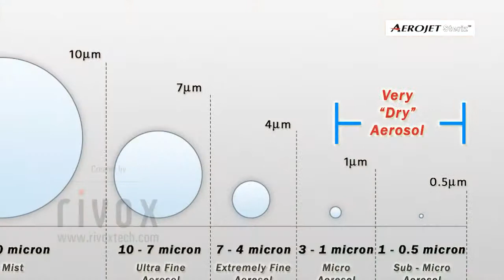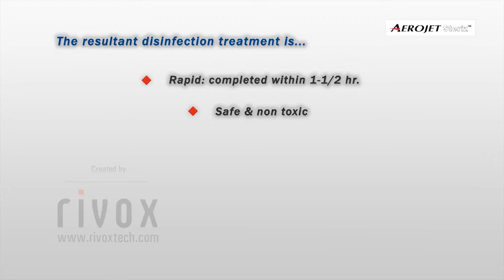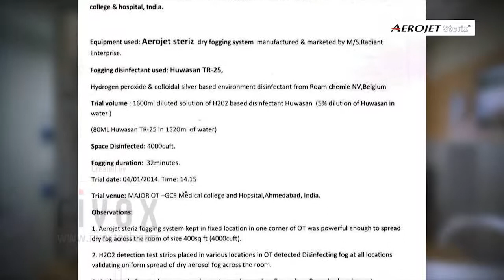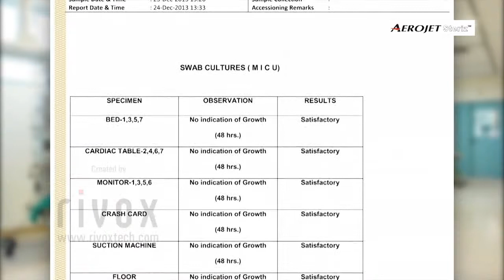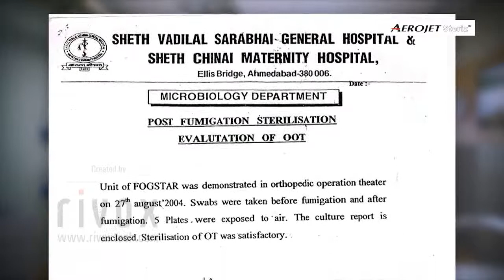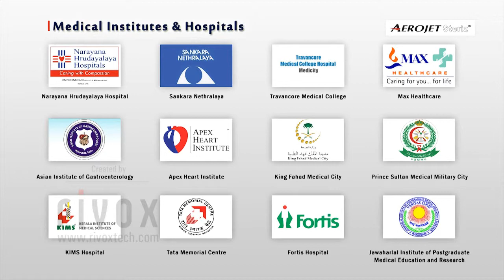Product Video Film for Radiant by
Get best price quotes from Rivoxtech.com - Corporate Film Maker in Ahmedabad Gujarat India, Corporate Film Makings in Ahmedabad, Corporate Movie Makers in Ahmedabad also download Ahmedabad Production House contact addresses and phone numbers to your mobile from Sulekha Ahmedabad Yellow Pages. Rivoxtech Offers High Definition Quality Corporate Presentation and Corporate Video Film which represent company profile , history, products services and quality.